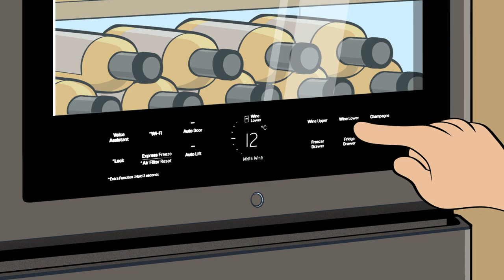A nose for the right wine in Tuscany | The art of hosting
An invitation to one of James Suckling’s soirées at his Tuscan villa is a rare treat. An influential wine critic, Suckling’s approach to choosing wine is characteristically considered. He will often theme the evening by grape, country or wine style but also might present wines based on the mood or the tastes of people attending. Correct storage of any vintage is incredibly important. The LG SIGNATURE Wine Cellar allows variable control of temperature, humidity, vibration and light levels. Find out how to become the consummate host with LG SIGNATURE in our five-part “The art of hosting” series.